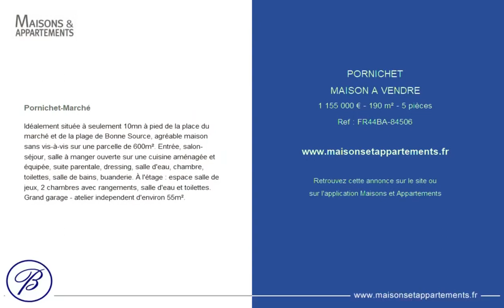PORNICHET - MAISON A VENDRE - 1 155 000 € - 190 m² - 5 pièce(s)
Référence : FR44BA-84506

Pornichet-Marché

Idéalement située à seulement 10mn à pied de la place du marché et de la plage de Bonne Source, agréable maison sans vis-à-vis sur une parcelle de 600m². Entrée, salon-séjour, salle à manger ouverte sur une cuisine aménagée et équipée, suite parentale, dressing, salle d'eau, chambre, toilettes, salle de bains, buanderie. À l'étage : espace salle de jeux, 2 chambres avec rangements, salle d'eau et toilettes. Grand garage - atelier independent d'environ 55m².

Cette annonce vous est proposée par l'agence BRETEUIL LA BAULE

|2738394|